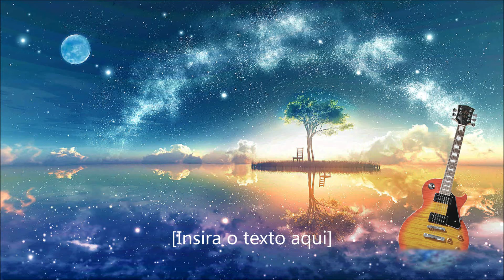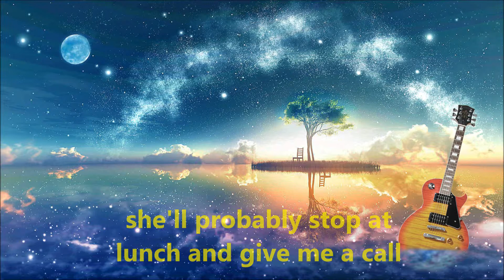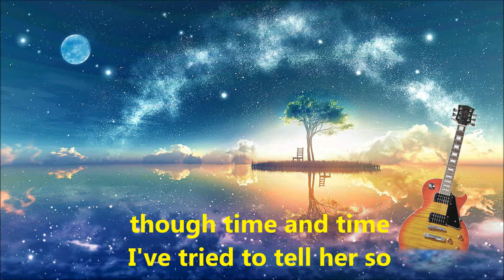By the time I get to Phoenix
"By the Time I Get to Phoenix" is a song written by Jimmy Webb and originally recorded by Johnny Rivers in 1965. American country music singer Glen Campbell covered the song on his album of the same name, released on Capitol Records in 1967.